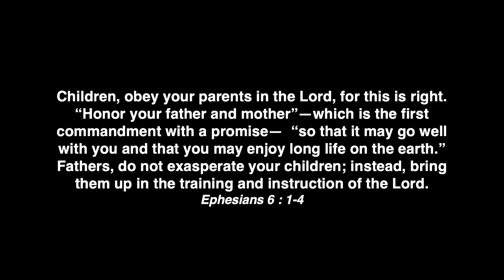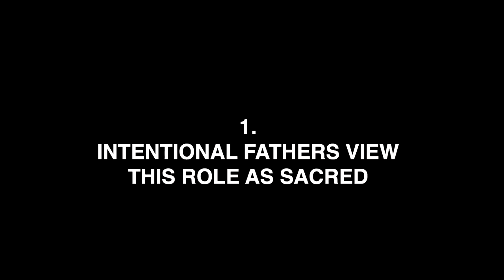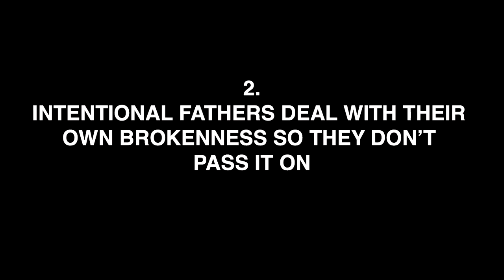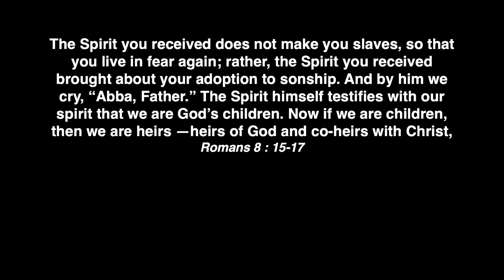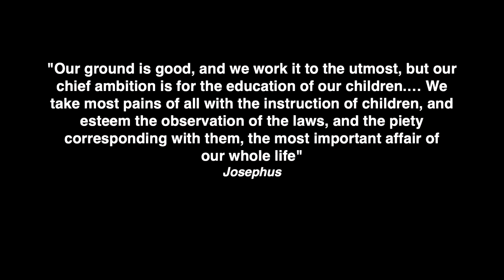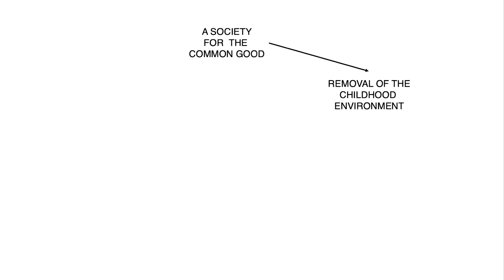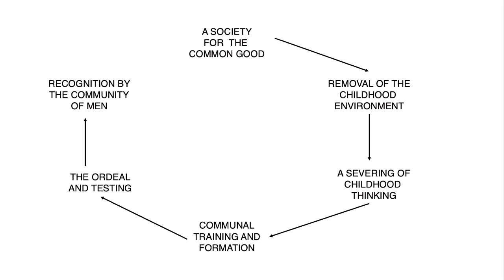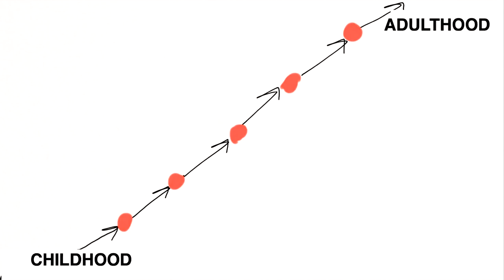Jon Tyson An Intentional Father